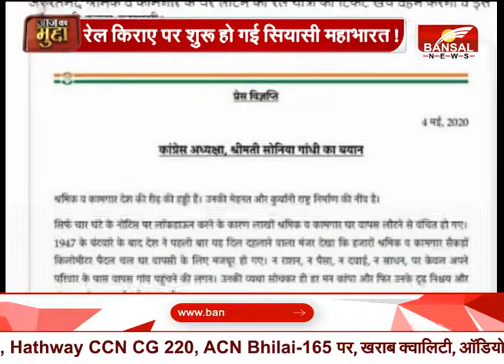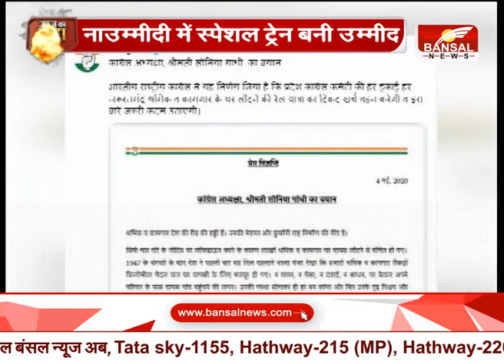Aaj Ka Mudda - रेल टिकट पर सियासी टकराव !